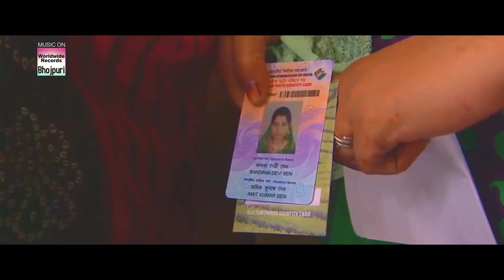पवन सिंह क्यों दिया धमकी सुशिल सिंह को जानिए Pawan Singh Sushil Singh Payas Pandit